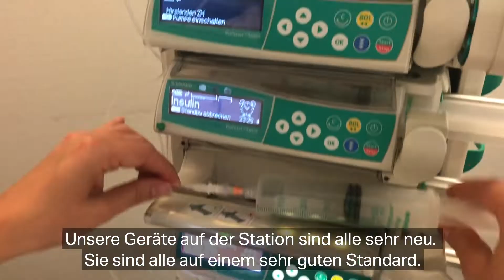Arbeiten auf der Intensivstation in der Klinik Hirslanden in Zürich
"Ich habe super Support bekommen, was meine Weiterbildung betrifft". Erfahren Sie von Wolfgang Peterle, Dipl. Experte in Intensivpflege, was er an der Klinik Hirslanden schätzt und werden Sie selbst Teil vom Team: